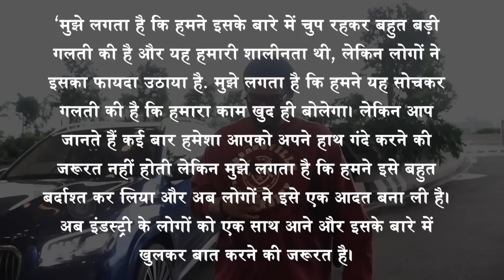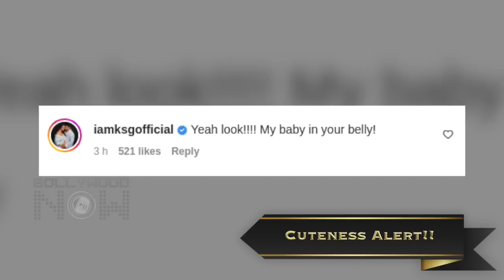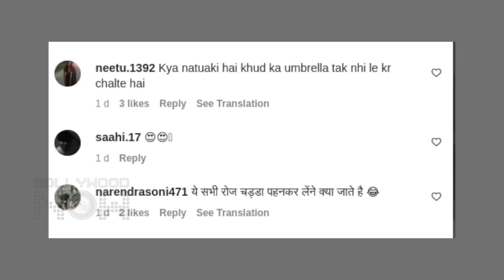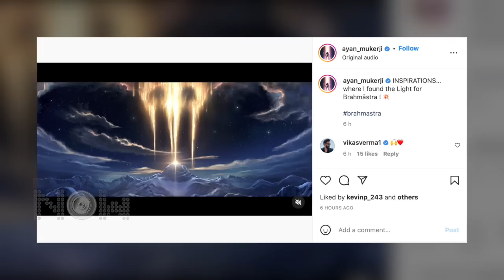Arjun Reacts On Boycott Trend, Kiara Gets Trolled, Ekta Supports Aamir Khan | Top 10 News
Vicky Kaushal Was Desperate To Marry Katrina Kaif, Bipasha Basu flaunts baby bump, Arjun reacts on boycott trend, Kiara gets trolled, Ananya visits Vijay Deverakonda's house. These are amongst the top 10 news today.